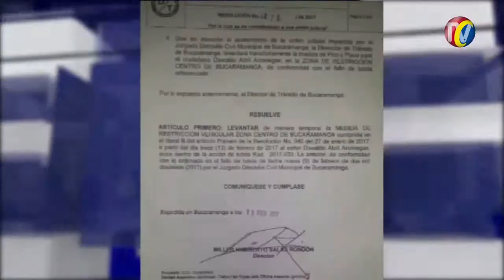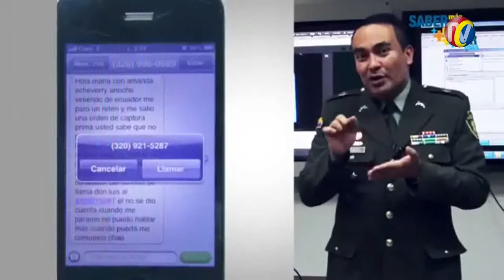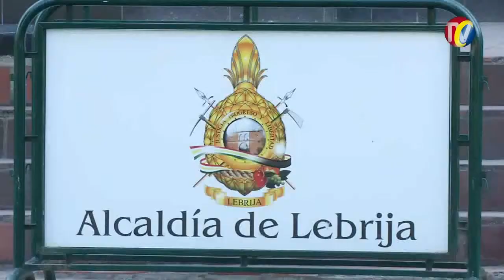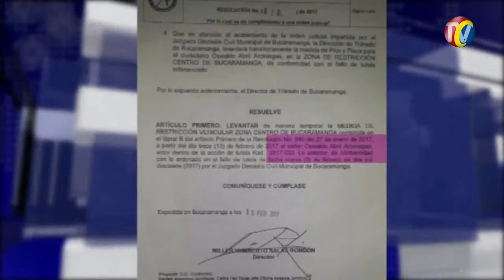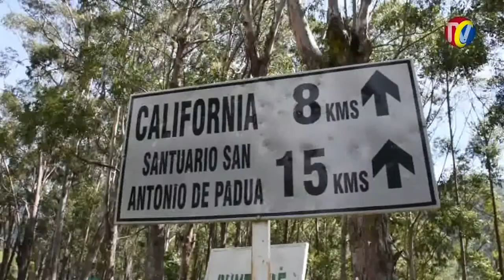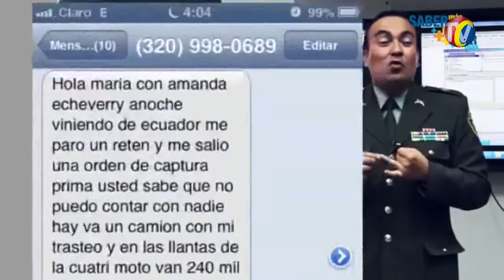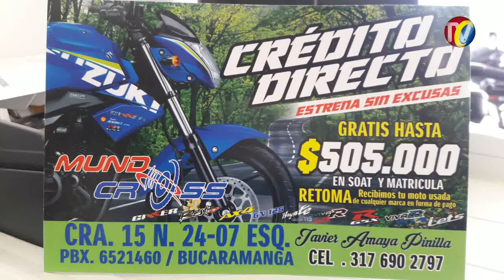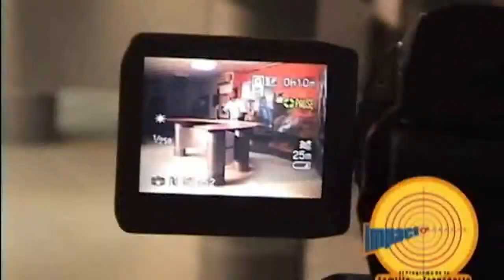IMPACTO martes 14 Febrero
01A- FELIZ DIA de San VALENTIN o DIA DE LOS ENAMORADOS, que se celebra en Estados Unidos y el Mundo
01-LEBRIJA - Racionamiento de Agua por sequía ante bajos Niveles de la Represa PIEDRAS NEGRAS y del Pozo del Águila
02- BUCARAMANGA- Pico y Placa Seguirá Vigente- solo será ´para Oswaldo Abril que Interpuso TUTELA ante el Juzgado 15 Administrativo Oral. continuará vigente para Todos
03- Irresponsables Motociclistas se suben por andenes a Alta Velocidad, sin que exista Control de las Autoridades
04- SURATA Y CALIFORNIA- empresa ATLAS 13 No ha cumplido el contrato con la pavimentación de 2 Kilómetros - 1 año de retrasos tiene la Obra
05- Policía advierte sobre ROBO con Mensajes de Wathsapp que recibe en su Celular
06- BUCARAMANGA- domingo en la noche en la calle 44 cra 9 - Doris Adriana Ortiz Caicedo esperaba en su moto Mientras  su novio Alias PALAS, Atracaba
07- en Buen Estado 3 NIÑOS Rescatados luego de que papas Drogadictos los abandonaron- abuelos están dispuestos a recibirlos
COMERCIALES
08-  estrene moto SUZUKI, sin Excusas Pregunte en MUNDO CROSS  cra 15 cale 24 Esquina por  JAVIER AMAYA PINILLA
09- GIRON- Este ladrón ANGEL PRADA- apuñaló e veces a Estudiante del colegio LUIS CARLOS GALÁN, porque No se dejó robar
10- Intentando Robarse una Moto FZ- Fue capturado este RATA en la calle 11 cra 21
11- VENEZOLANOS que llegan a Bucaramanga, No tienen atención, porque Gobierno santos  No ha diseñado PLAN DE AYUDA para Atender esta Población que cada día llega a la Ciudad Bonita